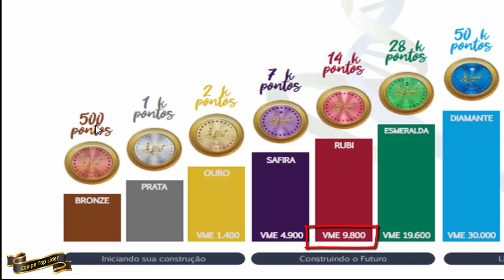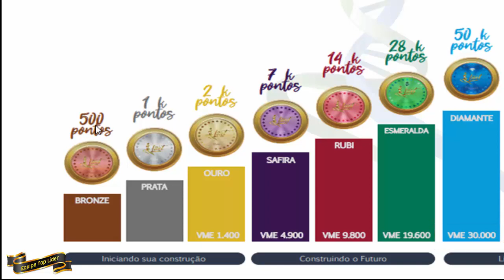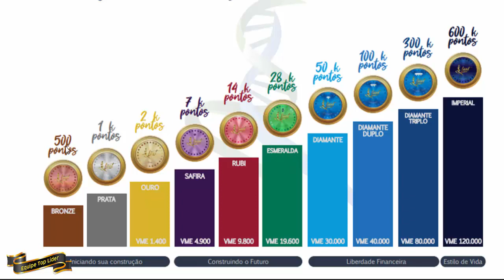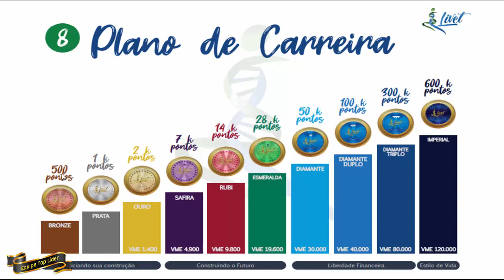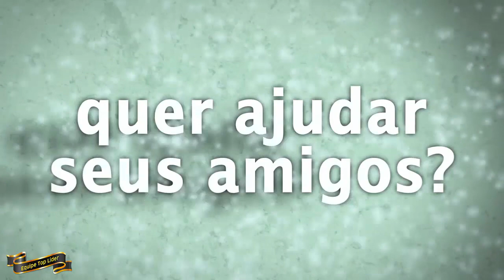8º Bônus Livet Global - PLANO DE CARREIRA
8º Bônus Livet Global - PLANO DE CARREIRA

​​​​​​​Este Plano de carreira da Livet é bem interessante, mesmo com as pontuações sendo zeradas todos os meses.

O plano de negócio da Livet tem vários incentivos que geram compras recorrentes, estas compras recorrentes feitas por você e pela sua equipe estarão te levando às excelentes conquistas deste Plano de Carreira!

Negócio Livet
Marketing Multinível legal
Melhor MMN
Plano de negócio Livet
Plano de Carreira Livet